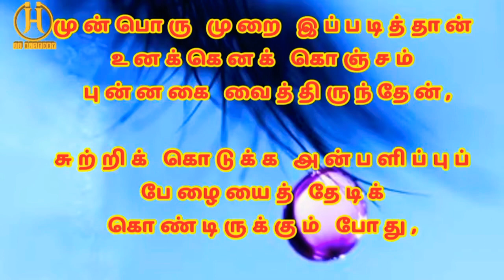quotes of qasimi.... (1)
அஸ்ஸலாமு அலைக்கும் வ ரஹ்மத்துல்லாஹி வ பரகாதுஹூ‌‌‌.

அல்ஹம்துலில்லாஹ்.

இன்ஷா அல்லாஹ் வாரம் ஒரு முறை முஸ்தபா காஸிமி ஹஜ்ரத் கிப்லாவின் பொன்மொழிகளை quotes of qasimi என்ற தலைப்பில் இந்த யூ டியூப் தளத்தில் பதிவேற்றம் செய்யப்படும்.

அல்லாஹ் இதனை செய்ய வைத்ததை போன்று அதனையும் செய்ய வைப்பான்.

அன்பு உள்ளங்களே இதனை பகிர்ந்து, பார்வையாளர்களில் நல்ல உள்ளங்களின் நன்மையை பெற வழிவகை செய்யுங்கள்‌‌.

அல்லாஹ் உதவி செய்வான்...

கனத்த நம்பிக்கையுடன்.